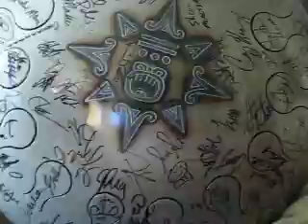BeHeady's Last Mayan Ocean 13 StarSeed Short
From Georgia to Costa Maya to Honduras to Arizona to New Mexico to Colorado to California to Oregon to Washington to Montana before finishlining back at Fort Collins, CO where Trees, Water People resides.  This drum has seen Canada (almost) the Gulf, the Atlantic, the Pacific, and So many of Earth's caves, cliffs, hills, holes, valleys, spliffs, rivers Bays and lakes, Playing healing harmonic rhythms all around!

C major Pentatonic signed by the Musicians of Jam Cruise 13
Donated to Trees Water People to help reforestation efforts in Haiti.

for information and to follow up on who wins!